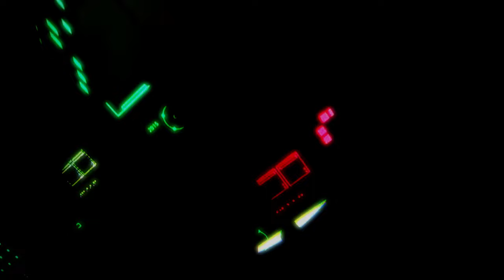Deep House - Bob Marley Remix Set By Audio Visual Love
01 - 00:00 - I Shot The Sheriff
02 - 05:52 - No Woman No Cry
03 - 17:10 - Three Little Birds
04 - 26:30 - Don't Worry Be Happy Now
05 - 43:00 - Jamming

Step into a vibrant musical journey with "Deep House - Bob Marley Remix Set" by Audio Visual Love. This captivating mix blends the soulful rhythms of Bob Marley with deep house vibes, creating an irresistible fusion that gets everyone in the mood to groove. Perfect for any vibe—whether you're relaxing at home, hosting a party, or enjoying a sunset on the beach—this remix set takes Marley’s iconic melodies and infuses them with a modern electronic twist. With pulsating beats and rich instrumentation, you’ll find yourself lost in the music as each track seamlessly transitions into the next. Turn up the volume, share with friends, and let the spirit of reggae and deep house unite in this unforgettable listening experience!